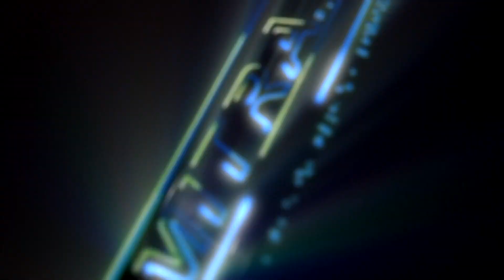NEVADA MUSIC-MENDUT YANG-NOVY-MEMET MC-WEDDING NITA DAN DANI-TR AUDIO